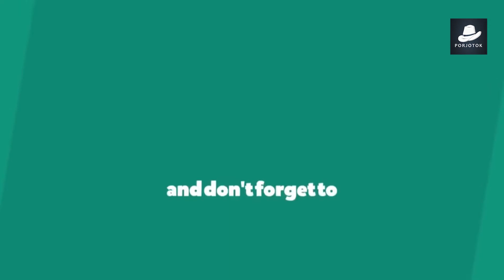আর্মেনিয়া দেশ - যেখানে ‘বাংলাদেশ’ নামের বসতি রয়েছে | All About Armenia | Porjotok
আর্মেনিয়ার সরকারী নাম “রিপাবলিক অফ আর্মেনিয়া”। এটি ইউরোপ এবং এশিয়ার মধ্যবর্তী ইউরেশিয়ার দক্ষিণ ককেশাস অঞ্চলে অবস্থিত একটি স্থলবেষ্টিত দেশ। দেশটি আয়তনে তেমন বড় না হলেও এর রয়েছে এক গৌরবোজ্জ্বল ইতিহাস। দেশটির উত্তরে জর্জিয়া, দক্ষিণে ইরান, পূর্বে আজারবাইজান এবং পশ্চিমে তুরস্ক অবস্থিত। প্রকৃতির লীলাভূমি আর্মেনিয়ার সৌন্দর্য তার ইতিহাস এবং সাংস্কৃতিক ঐতিহ্যের মতোই সমৃদ্ধশালী।

তাহলে চলুন আজ আর্মেনিয়া দেশ সম্পর্কে আরো কিছু অজানা তথ্য জেনে নেই।

👉 About PORJOTOK: পর্যটক সম্পূর্ণ বাংলা ভাষায় তথ্যবহুল বিনোদন মূলক একটি চ্যানেল। পৃথিবীর বিভিন্ন দেশ, দেশের ঐতিয্য, দেশের নানা উদ্ভট রীতিনীতি ও নানা অজানা রহস্য নিয়েই আমাদের আয়োজন। হিপ্পো অগস্টিন বলেছেন, "বিশ্ব একটি বই এবং যারা ভ্রমণ করে না তারা যেন এই বই এর শুধুমাত্র একটা পৃষ্ঠা পড়ল।"